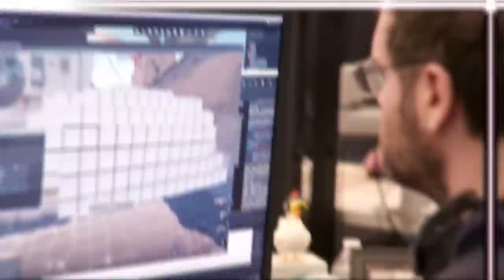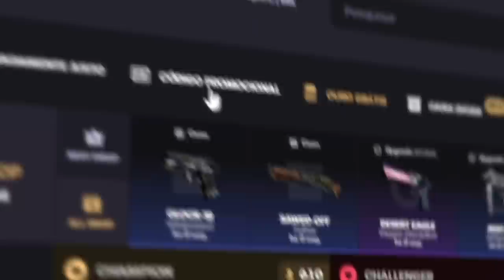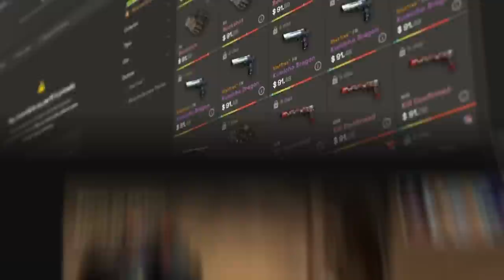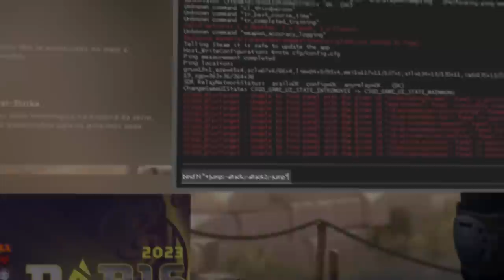de_mirage no CS 2... Testei as NOVAS SMOKES da MIRAGE no CS 2 pela PRIMEIRA VEZ (a valve nunca erra)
Tive acesso a Mirage portada para o CS 2 e decidi testar se as smokes do CS:GO irão funcionar na nova versão da Source 2.